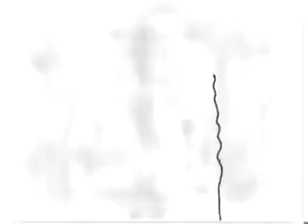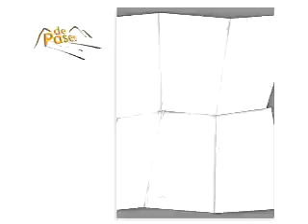Tingo Maria ciudad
De Paseo por Tingo María ciudad
aquí encontrará guías de viaje, contactos, videos y muchas novedades.